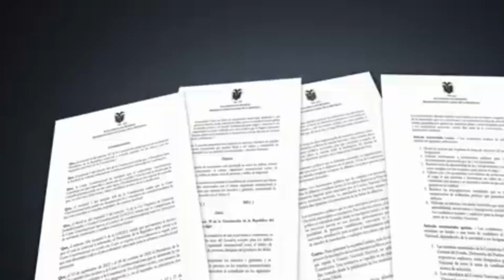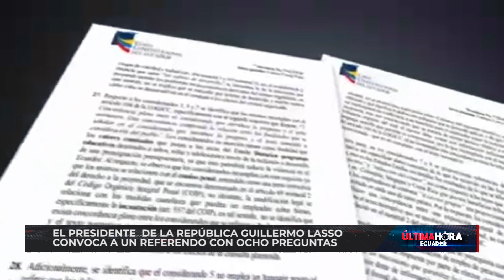El presidente de la República Guillermo Lasso convoca a un referendo con ocho preguntas